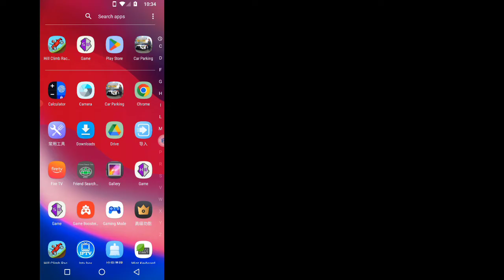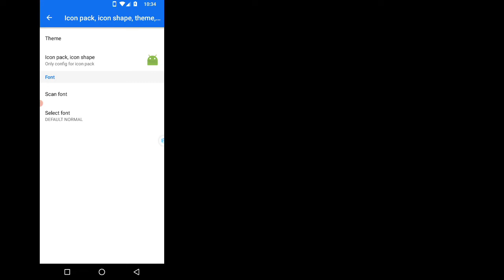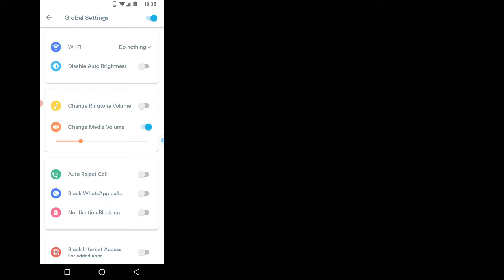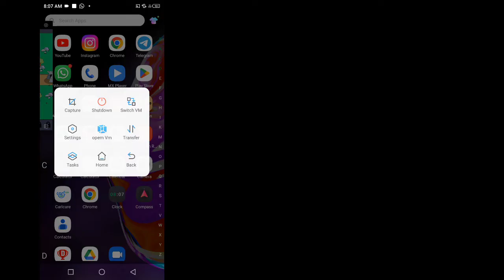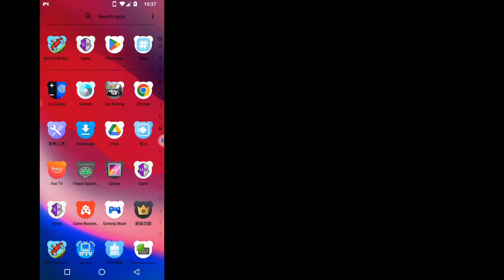VMOS Pro RMX ROM | Android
Explore the latest VMOS Pro v2.9.8 with root access and a custom ROM based on Android 12! Unlock new possibilities for your virtual Android environment. Dive into advanced features and enhancements for a seamless VMOS experience. Upgrade your virtual space today!

Link:- Check Pin Comment
The Password on the file will be found in the video

Yours Search
Vmos pro.
vmos pro v2.98 apk.
vmos pro free fire.
Vmos pro download.